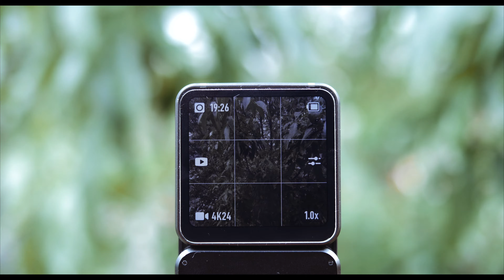Razones para Comprar la DJI Osmo Action 2 en 2024 | Mi Experiencia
¡Hola, amigos de N’Filme Reviews! 🎥✨ En este video, les comparto las principales razones por las que decidí comprar la DJI Osmo Action 2 en los últimos meses de 2024. 🚀 Desde su increíble estabilización hasta su versatilidad para grabar en cualquier situación, esta cámara ha cambiado mi forma de capturar momentos.
¿Tienes alguna pregunta sobre la DJI Osmo Action 2? ¿Ya la has probado? ¡Déjame tus comentarios abajo! 👇 Me encantaría saber tu opinión y experiencias. ¡Nos vemos en el próximo review!